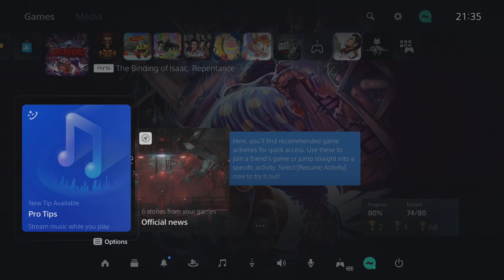TildeShambles - The Binding Of Isaac: Repentance - Part 82